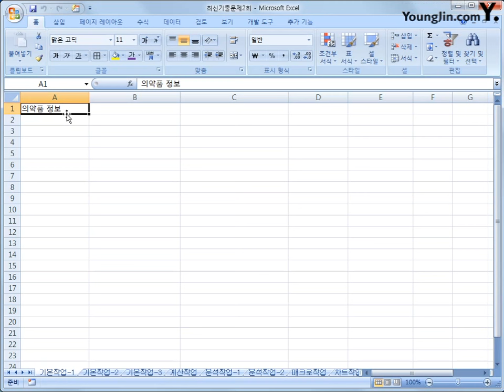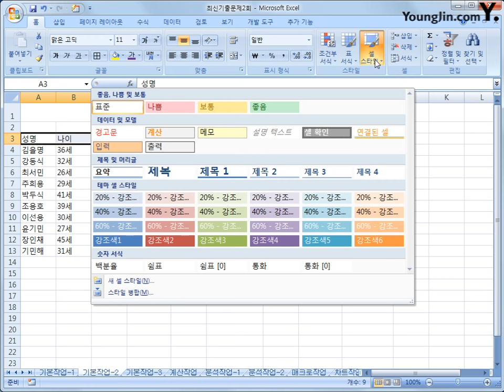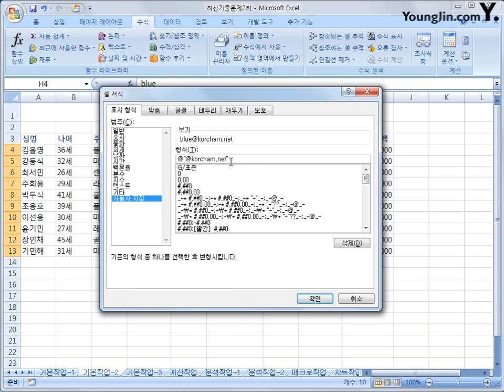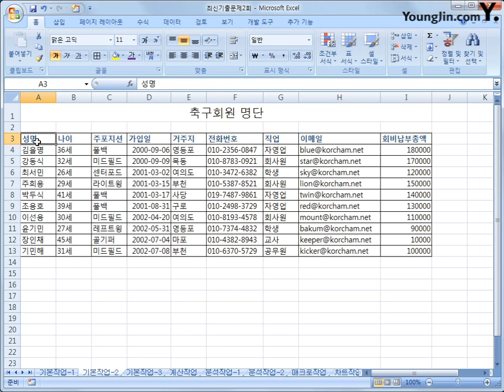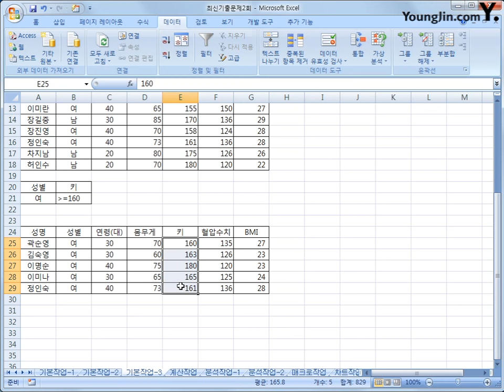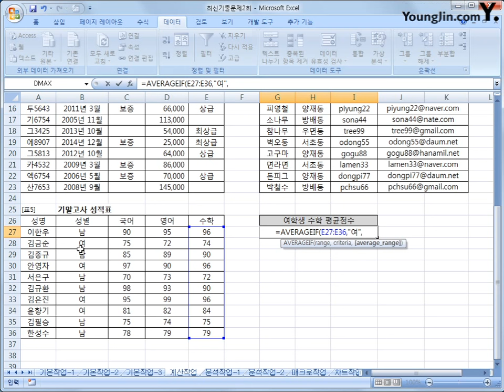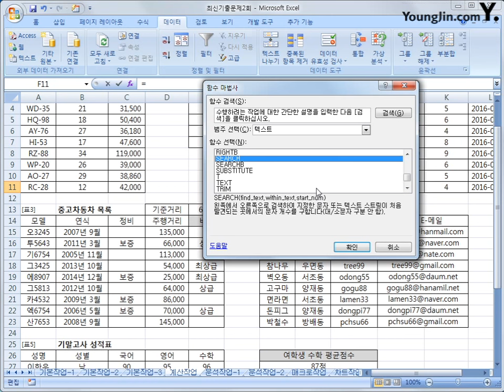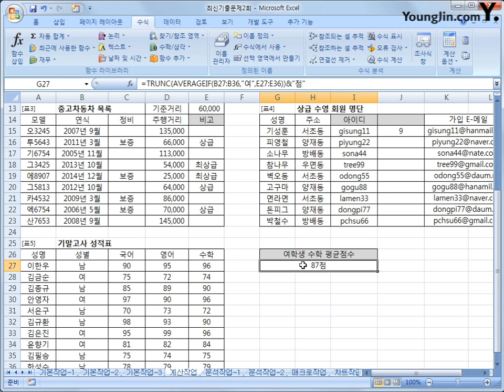최신 기출문제 02회-1